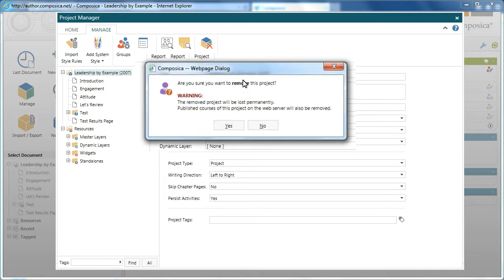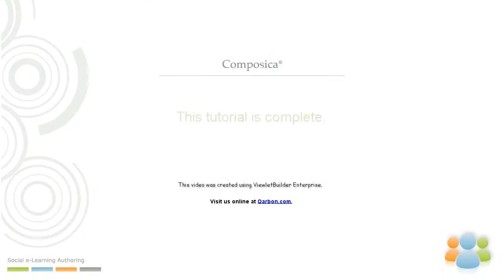Removing a Project (Composica)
Learn how to remove/delete a project (Composica).